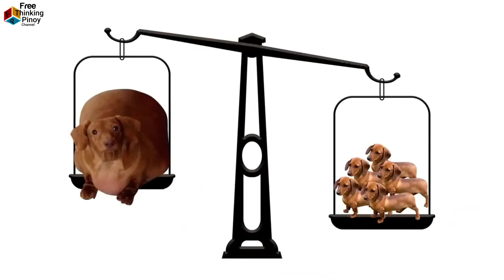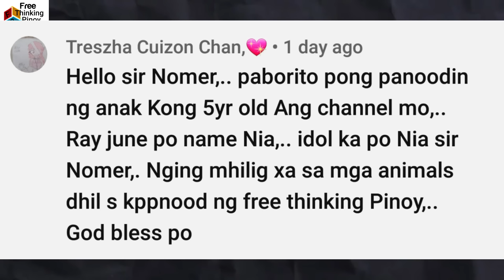Tiger hindi na makabangon dahil sa katabaan | Obese Animals Overweight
Welcome back sa Free Thinking Pinoy Channel. Kilalanin ang mga hayop na sobrang taba (Fattest Animals Obese) Panuorin ang mga hayop na may pinaka malakign katawan. Alamin kung bakit ganito sila kataba.

1. Fatty Uncle Monkey
2. Cassie the Border Collie
3. Bronson & Spinkles Fat Cat
4. Larget Biggest Rat
5. Biggest Siberian Tiger
6. Oshine the Orangutan
7. Dennis the Dachshund